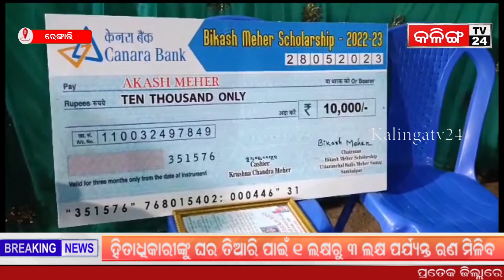ବିକାଶ ଖୋଦ ଛାତ୍ର ହୋଇ ଛାତ୍ରବୃତ୍ତି ଦେଉଛନ୍ତି ଅନ୍ୟ ଛାତ୍ରଙ୍କୁରେଙ୍ଗାଲି ରେ ବିକାଶ ମେହେର ଛାତ୍ରବୃତ୍ତି ପ୍ରଦାନ